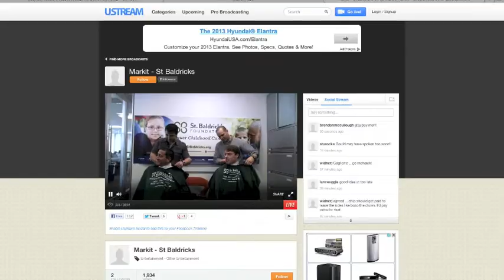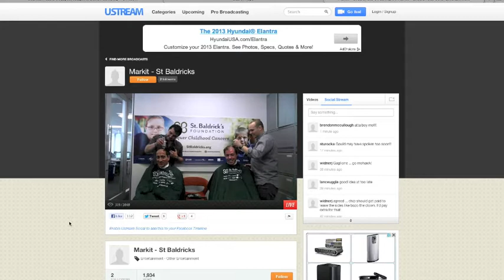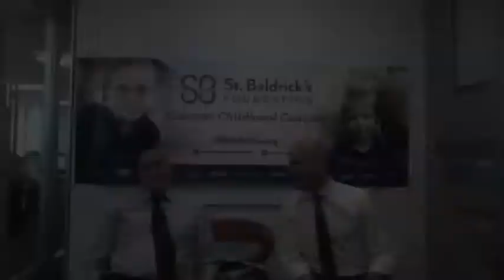Brett Moffat St Baldrick's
Brett M